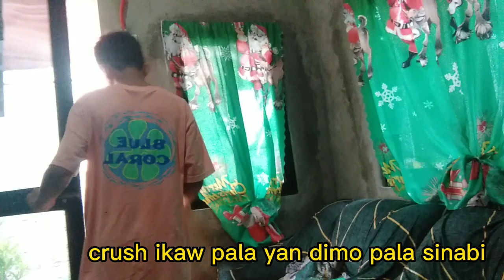patawad wala kaming pera